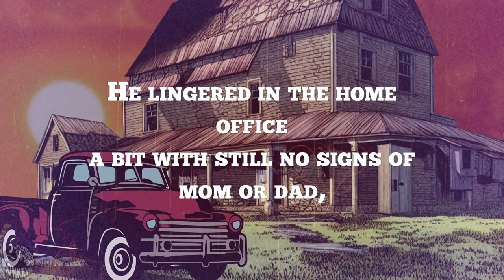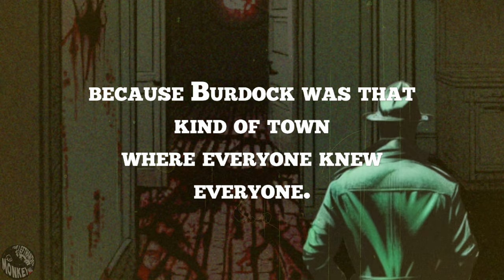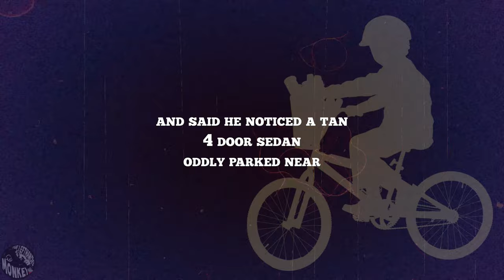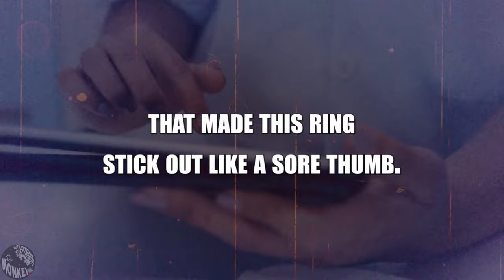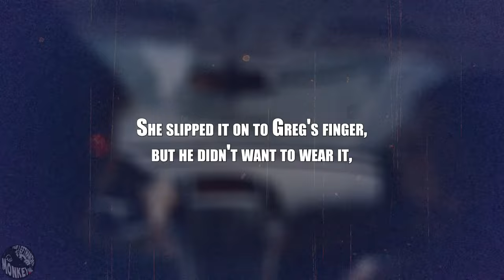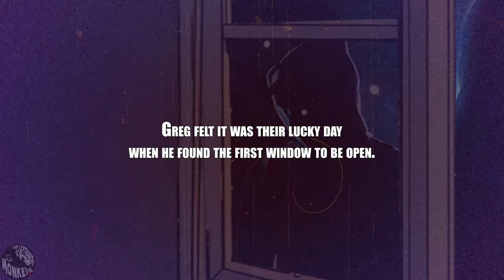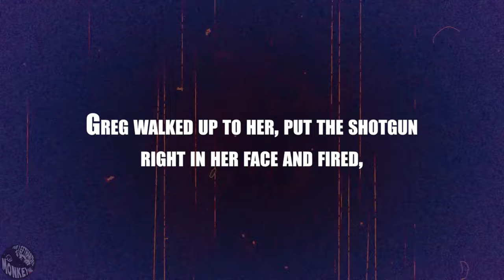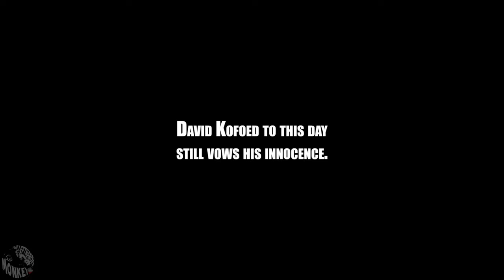Sharmon and Wayne Stock's Final Easter | Twist Ending True Crime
Sharmon and Wayne Stock were from the small town of Murdock Nebraska which boasted a population of only 269 people in 2006. When they were murdered on Easter, it shook the small town and a police department that had never dealt with anything close. They called for the help of a legendary detective and what he uncovers creates one of the most twist and turns in a case we've ever seen.